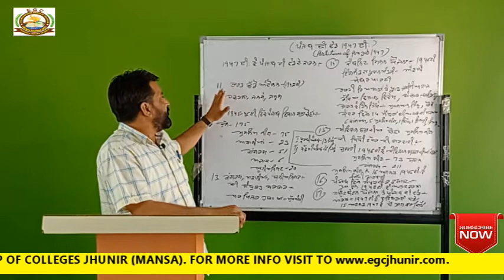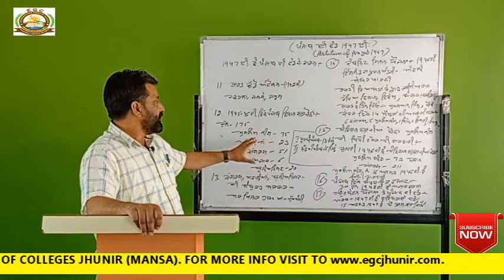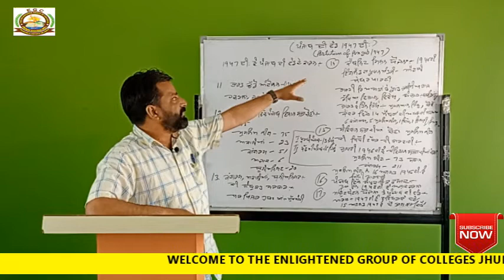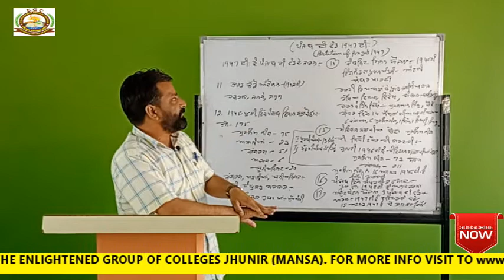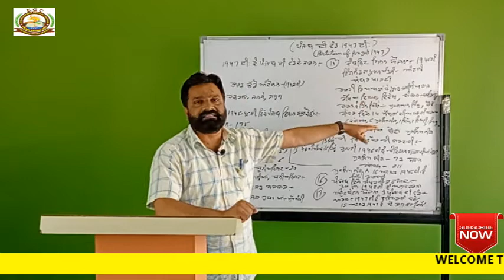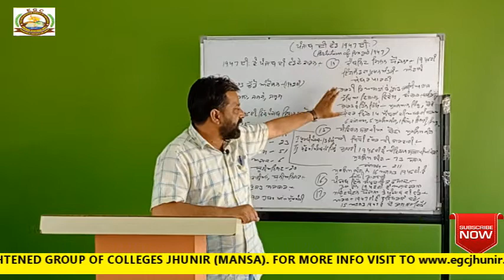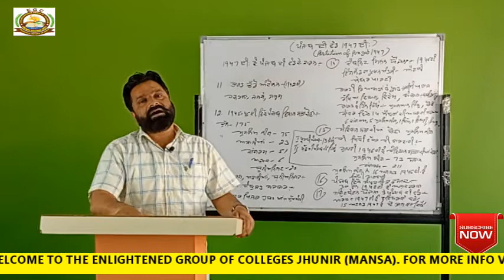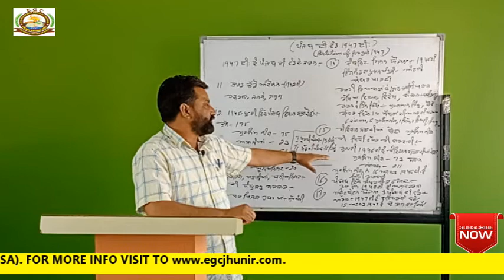||Topic : Partition of Punjab 1947 || Part 2 || History ||